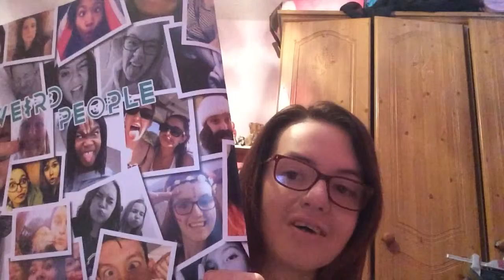Little Mix Tag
Here is a video of me answering questions about the best girl band in the world aka Little Mix